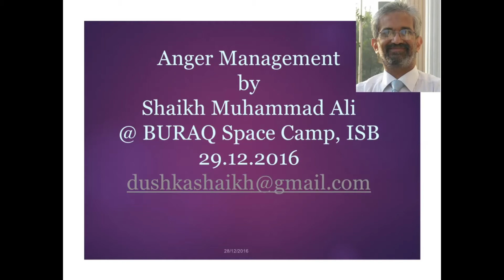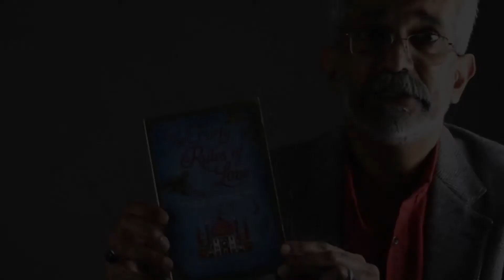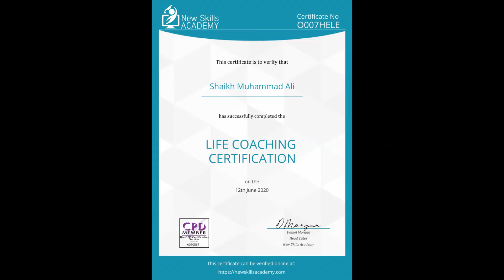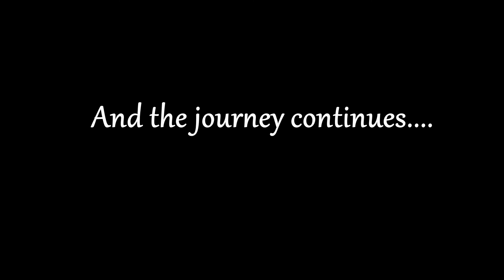Journey of the Wandering Dervish (2016 - 2021)